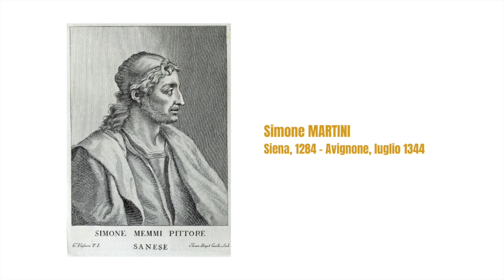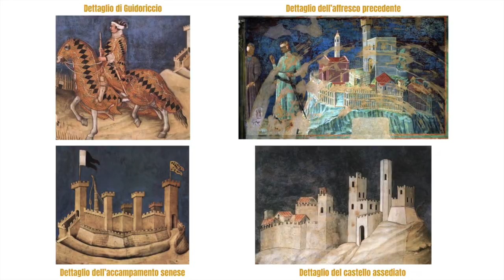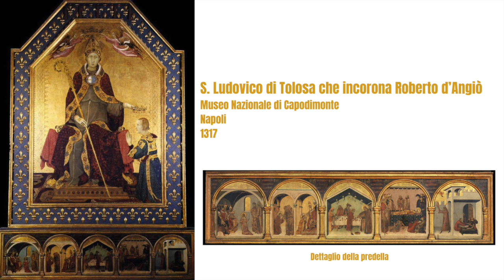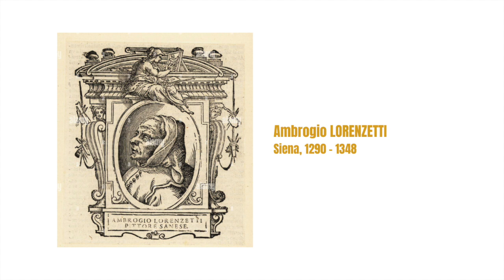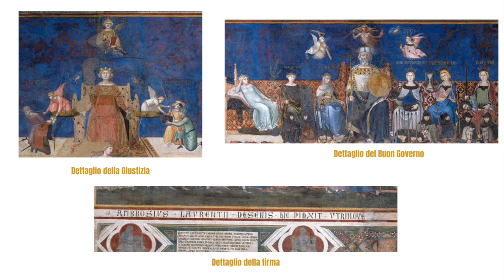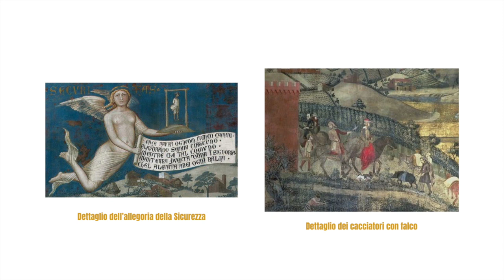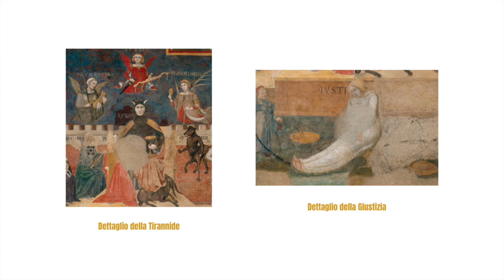Simone Martini e Ambrogio Lorenzetti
Benvenuti su Il Ramo d'Oro!

In questo video andremo a parlare di due grandi artisti che animarono la pittura gotica italiana di XVI sec.

Come sempre se ci sono domande, dubbi o curiosità non esitate a lasciare un commento o a scrivermi direttamente su Instagram ⬇️

Indice:
00:00 Introduzione
00:31 Simone Martini
02:16 Maestà
04:36 Guidoriccio da Fogliano
07:49 S. Ludovico di Tolosa
10:00 Ambrogio Lorenzetti
11:08 Il Ciclo del Buon Governo
12:02 Buon Governo
15:01 Effetti del Buon Governo
18:57 Cattivo Governo